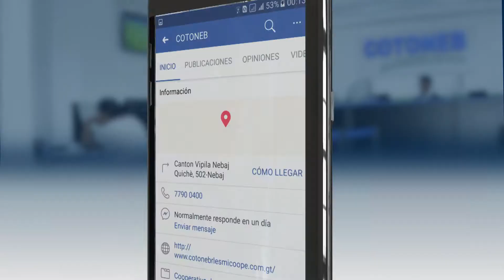Tus Ahorros con beneficios gratis Cotoneb Micoope